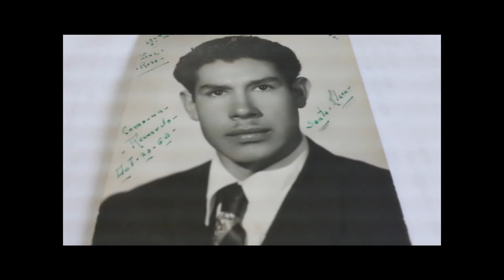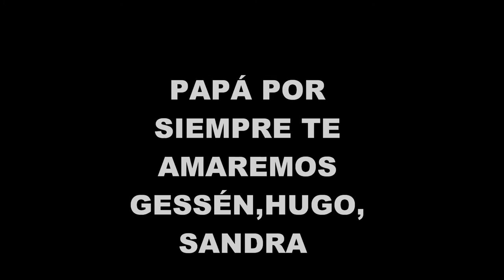EN MEMORIA DEL PROFESOR HERIBERTO REYNAGA LÓPEZ